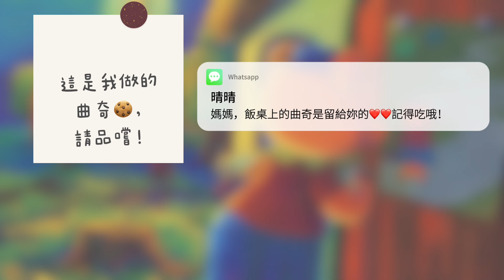粵語兒童故事｜《豬奶奶不在家》｜做事有交帶｜鄰居友愛互助｜有聲繪本｜廣東話睡前故事｜Cantonese Bedtime Stories Read Aloud For Kids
點止繪本咁簡單⁉️【睡前1小時課程，讓孩子愛上自信表達✨】
🤔 繪本世界琳瑯滿目，令你疑惑如何選擇適合孩子的故事？
🤔 故事能引導孩子感知生活，但你同時又想他們從閱讀中增強理解能力？
🤔 你會就着畫面問問題，但長時間一問一答，怕孩子感到沉悶？
🤔 繪本很精彩，不過自己沒太多時間，設計延伸學習活動，讓孩子從繪本獲益更多？

「提升互動能力繪本課程」 協助爸媽解決以上問題！

睡前一小時，善用小朋友愛聽故事的天然好奇心，在歡笑和遊戲中，
不知不覺間提升五大能力⬆️，拉開與同齡人距離！
無論小朋友參加面試、對外溝通，都自信十足，閃閃發光，更容易脫穎而出！

🌟✨目標：訓練五大能力🌟✨
✅ 專心聆聽
✅ 用心理解
✅ 細心觀察
✅ 生活認知
✅ 自信表達

🌟✨課程資訊 ✨🌟 廣東話班
日期： 2025年3月4日開始，逢星期二
形式： 線上課程，ZOOM直播互動
教學語言：全程廣東話
對象：3～6歲幼稚園小朋友

🌟✨課程資訊 ✨🌟 普通話班
日期： 2025年3月5日開始，逢星期三
教學語言：全程普通話

💬故事簡介~

今天小熊和兔媽媽去向豬奶奶道謝，
但豬奶奶卻說自己昨天出了門一整天，
沒有幫過他們.
究竟是怎麼一回事呢？
難道豬奶奶失去了記憶？
一起來聽聽以下的故事吧！

精彩故事停不了👇🏻

📚關於這次分享的圖書~

作者：延玲玉
改編：李美華
繪圖：周雄、張晉霖